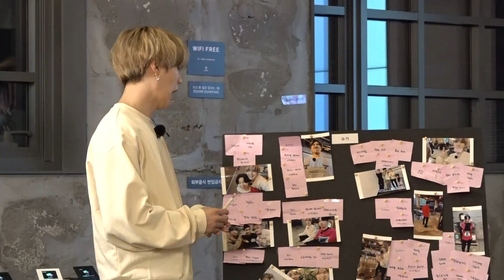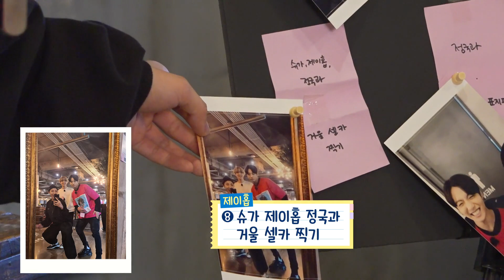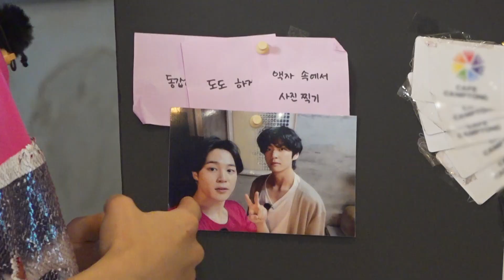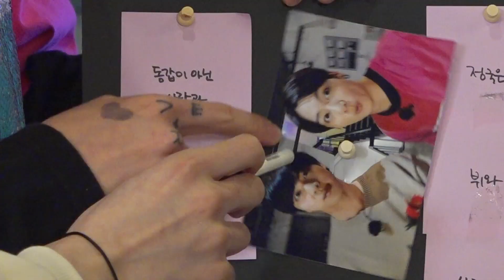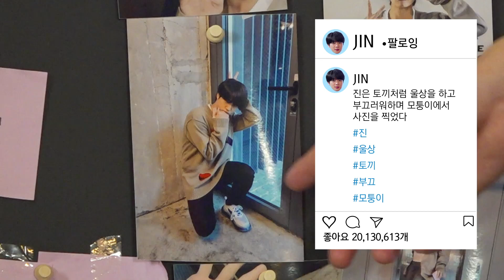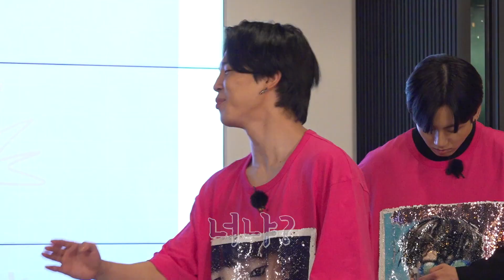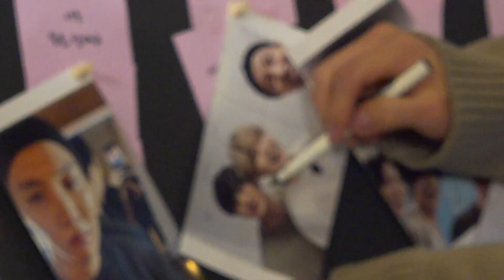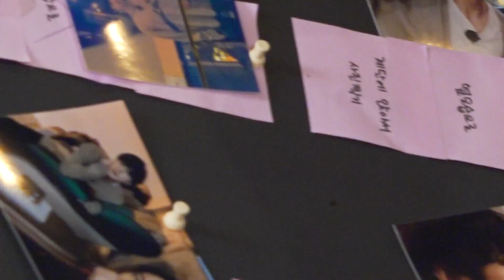Run BTS 2020 Ep 119 [Eng Sub] 달려 라 밤탄 Full Episode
Title: Run BTS 2020 Ep 119 [Eng Sub]  달려 라 밤탄 Full Episode
Hello guys! Welcome to kassiepheia’s channel!
I am hoping that one of my uploaded videos can make you happy.